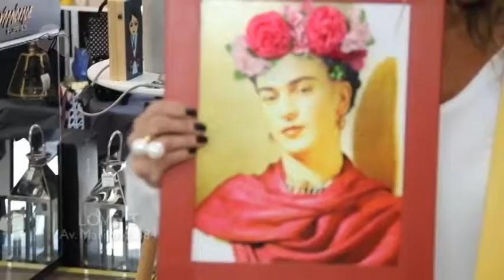LOVE IT 27/08/17